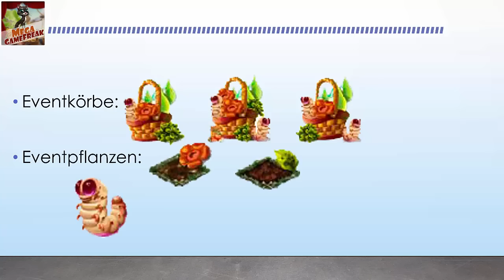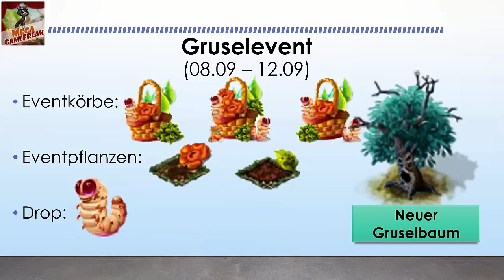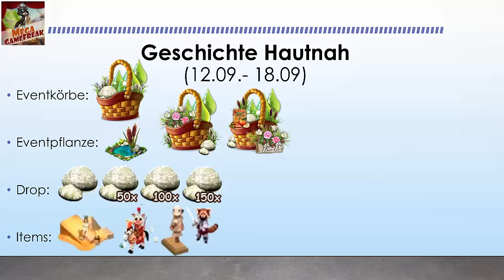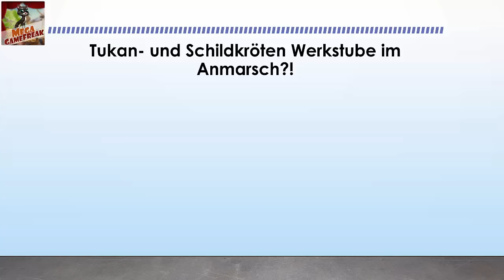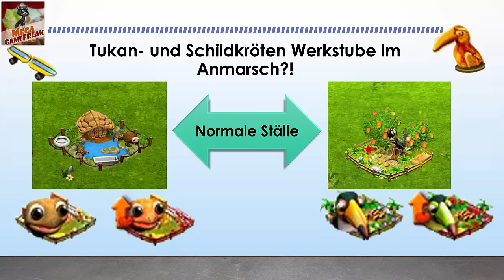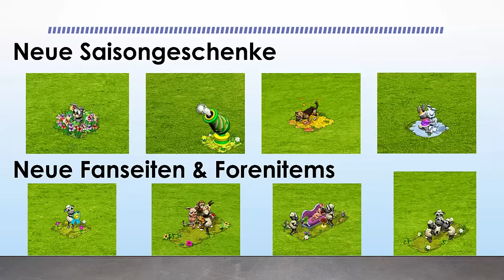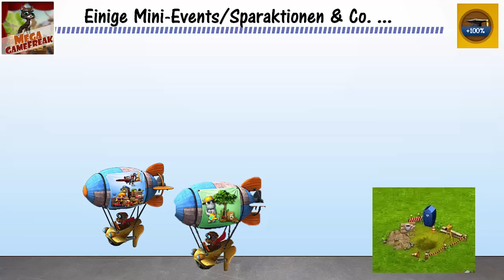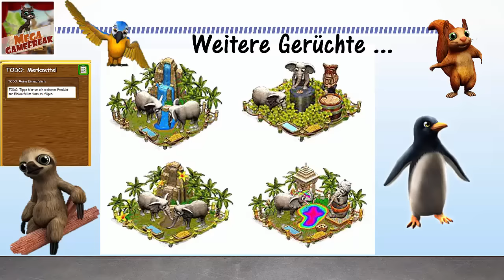Vorschau auf den Farmerama-Monat: September 2016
Der Monat September steht an und auch in diesen Monat erwarten uns wieder zahlreiche Events in Farmerama. Alle Bilder & Infos zu den kommenden Events, sowie viele weitere Gerüchte, gibt es in diesem Video zu sehen! :)

Auf was freut ihr euch denn besonders in diesem Monat?